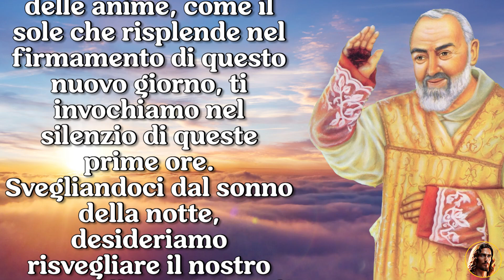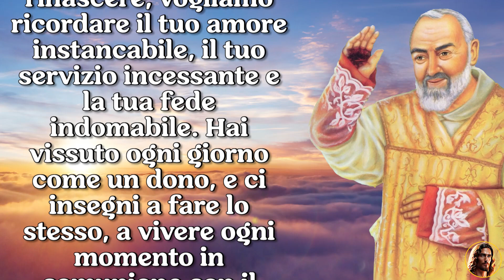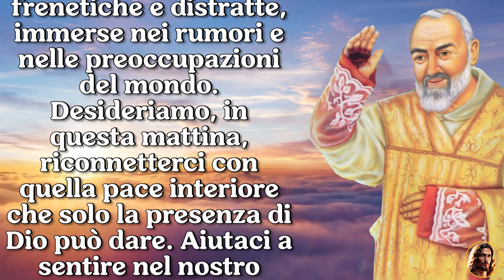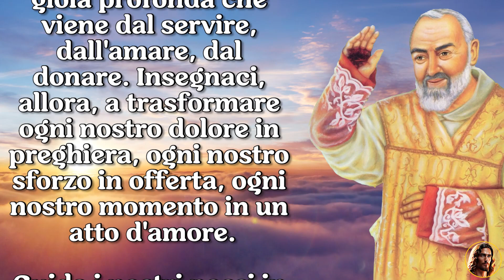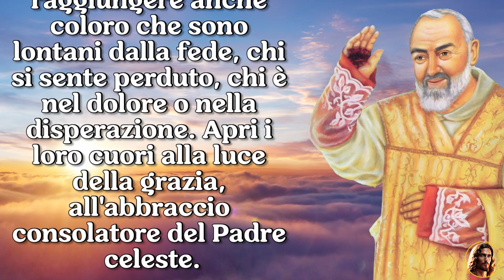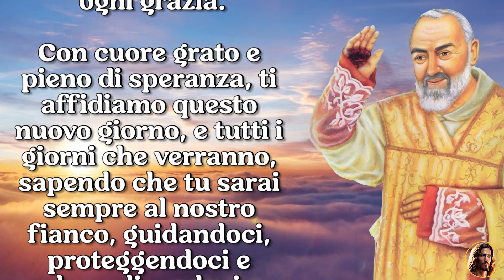L'alba della grazia: recita oggi 12 ottobre la preghiera del mattino a Padre Pio